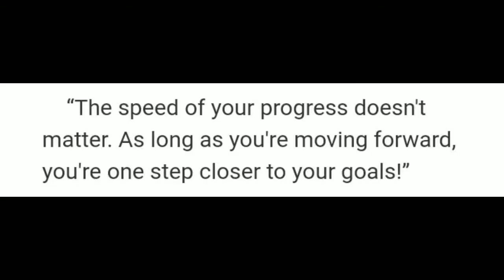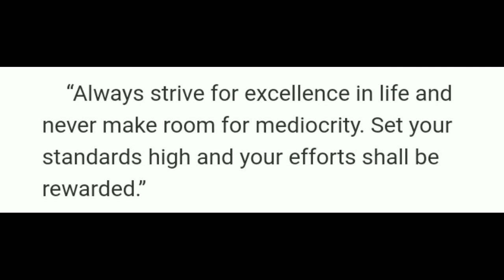Mo Dewji knows/Speech/Quotes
Mohammed "Mo" Gulamabbas Dewji (born 8 May 1975) is a Tanzanian billionaire businessman and former politician. He is the owner of MeTL Group, a Tanzanian conglomerate founded by his father in the 1970s. Dewji served as Member of the Tanzanian Parliament for Chama Cha Mapinduzi (CCM) from 2005 to 2015 for his home town of Singida. As of November 2021, Dewji has an estimated net worth of US$1.6 billion, Africa's 17th richest person and youngest billionaire. Dewji is the first Tanzanian on the cover of Forbes magazine, in 2013

Dewji was born in Ipembe, Singida. He is the second of six children of Gulamabbas Dewji and Zubeda Dewji. They are Twelver Shias whose ancestors left Gujarat, India in the late 1800s to become traders in East Africa. When Dewji was born, the family was still of modest means; Dewji was born with the help of a neighbouring midwife in a house built from sand and mud. Dewji attested that he almost died at birth due to having the umbilical cord wrapped around his neck, a condition known as nuchal cord. By the time Dewji started school, his father had built a family shop into a thriving import-export company.

Dewji received his primary education in Arusha at the Arusha Primary School and continued his secondary education at the International School of Tanganyika (IST) in Dar es Salaam, Tanzania.

In 1992 his father enrolled him at the Arnold Palmer Golf Academy in Orlando, Florida, where Dewji also attended Trinity Preparatory School for 11th grade. Dewji then moved for his last and final year of high school to Saddle Brook High School in New Jersey.

Dewji attended Georgetown University in Washington, D.C., graduating in 1998 with a bachelor's degree in international business and finance and a minor in theology

Upon graduation from university, Dewji returned home and assumed the management of Mohammed Enterprises Tanzania Limited (MeTL), a commodities trading business founded by his father. After two years of working with the company, he became chief financial officer (CFO) at MeTL. In the early 2000s, when the Tanzanian government privatized loss-making companies, he acquired them inexpensively and turned them into profit centers by trimming personnel expenses. MeTL Group of Companies is the largest privately owned conglomerate in Tanzania.

Dewji is responsible for increasing MeTL's revenues from $30 million to over $1.5 billion between 1999 and 2018. MeTL Group has investments in manufacturing, agriculture, trading, finance, mobile telephony, insurance, real estate, transport and logistics, and food and beverages. The group conducts business in 11 countries and employs over 28,000 people with the aim to target over 100,000 people by 2021. MeTL's operations contribute ~3.5% of Tanzania's GDP.

According to Forbes, Dewji has an estimated net worth of US$1.9 billion (2019), and is the 17th richest person in Africa and Africa's youngest billionaire (2018). He was the first Tanzanian on the cover of Forbes Magazine, in 2013 and has been featured on three separate occasions. November 2015, Dewji was recognized as the Forbes Africa person of the year In his acceptance speech, he dedicated the award to the youth of Tanzania

In 2000, Tanzania hosted its second multiparty elections where Dewji, at the age of 25 competed to become the Member of Parliament (MP) for Singida Urban. Despite winning the preliminary votes for the ruling party, Chama Cha Mapinduzi (CCM) with an overwhelming majority, Dewji was deemed too young to hold the parliamentary seat.

Tanzania held its third multi-party elections in October 2005 and Dewji stood for the parliamentary seat again and was chosen by CCM to stand as a candidate for Singida Urban. In the general election he won with 90% of the votes and was sworn in as an MP for Singida Urban constituency on 29 December 2005. Dewji served for ten years before resigning from politics in October 2015